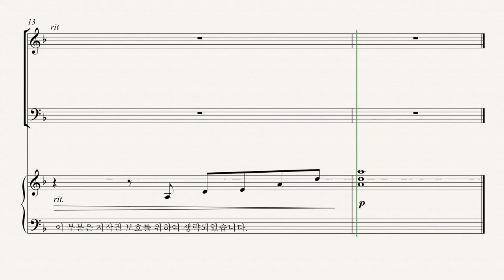[부활절 칸타타] '십자가의 기억' 06.주를 배반한 유다 (Pepper Cholin) - Soprano